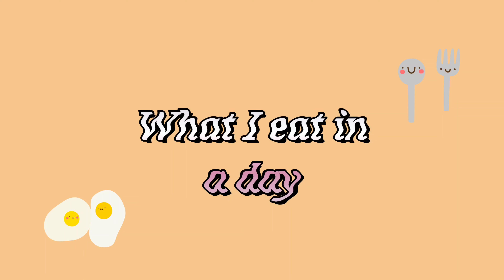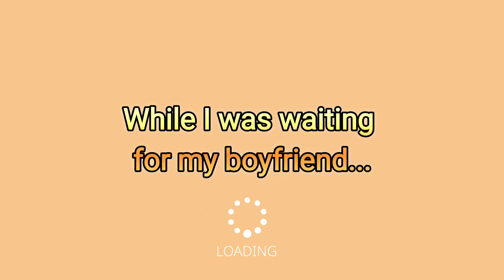What I Eat In A Day | realistic | vegetarian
I wanted to film this for so long. Let's eat some gooood food together 🍹🥪

• Have a nice day, evening, night...✨️